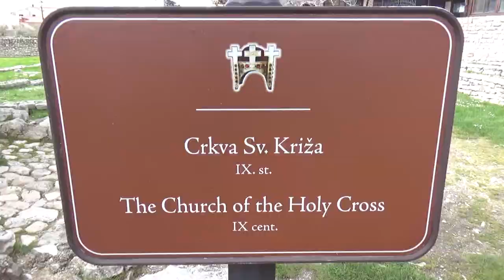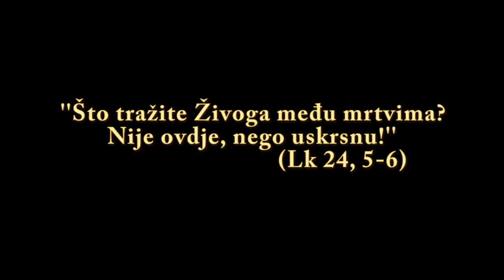Putovanje u Zadar i Nin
Župno hodočašće u Zadar i Nin
Župa svetog Josipa, Dugi Rat
YouTube kanal: Josip Pravedni
2. travnja 2018.
Snimanje i montaža: Marko Vrkić

Ako vam se svidio videozapis, podržite nas tako što ćete se pretplatiti na naš kanal (potpuno je besplatno😊) te stisnite like. Jako nam je važna vaša povratna informacija.
Za sve upite, stojimo na raspolaganju preko e-mail adrese koju možete naći u opisu kanala.